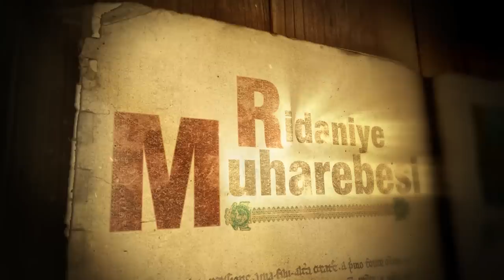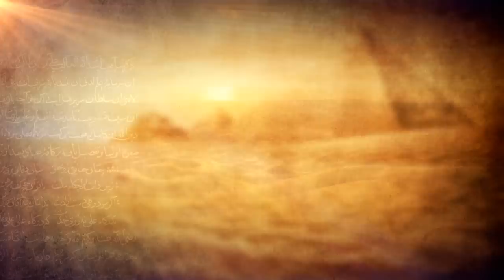Ridaniye Muharebesi (1517) | Yavuz Sultan Selim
Yavuz Sultan Selim ile Tomanbay arasında 1517 senesinde gerçekleşen Ridaniye Muharebesini anlatıyoruz.

Harp Tarihi kanalımızda tarih videoları artık daha hızlı gelmeye başlayacak. Mohaç Muharebesi, Kösedağ Muharebesi , Plevne Muharebesi, Preveze Deniz Savaşı, İstanbul'un Fethi, Bursa Fethi, Ertuğrul Gazi ile ilgili Savaşlar, 1. Kosova ve 2. Kosova Savaşları'nı pek yakında youtube kanalımızda bulabilirsiniz.